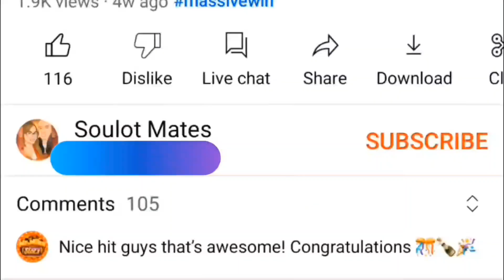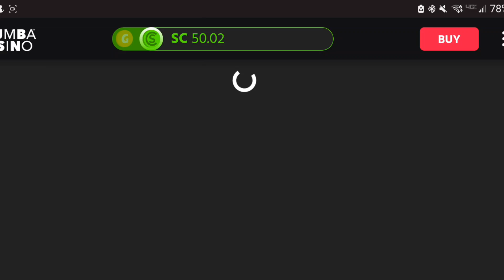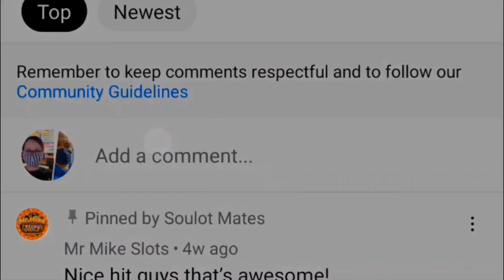🧧 Let's Get the 1 Million Dollar Grand Jackpot Online! Chumba Casino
We like to play all kinds of slot games!

Dragon link
dragon cash
lightning link
lightning cash
dollar storm
slot machine tips
slot machine how to
slot machine strategy
how to get a jackpot
how to get a handpay
high limit jackpot
high limit handpay
casino strategy
casino tips
winning at the casino
winning on a slot machine
panda magic
golden century
autumn moon
happy and prosperous
magic pearl
moon race
ninja moon
caribbean gold
high limit slot tips
high limit slot strategy
super grand chance
grand jackpot
minor jackpot
major jackpot